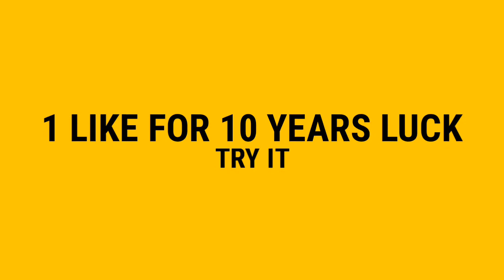Top 10 Games For Android & ios 2017 (online, offline)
top 10 game android new 2017

Hey, I'm back with a new video. Here is a list of best 10 HD new games For android . All of these games has a high quality of graphics and optimization. Also has online multiplayer option. So enjoy...
Comment bellow and let me know which one is your favorite.

Game  link:-
Stick Fight: Shadow Warrior: